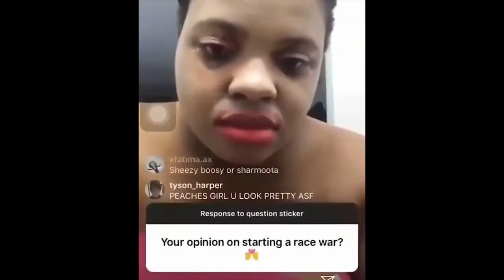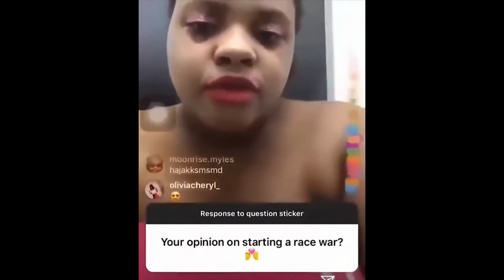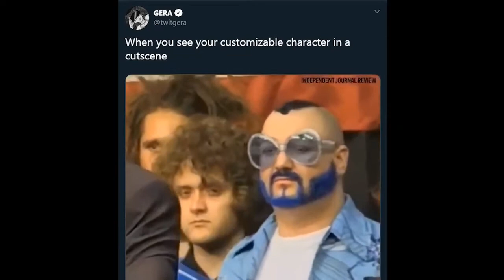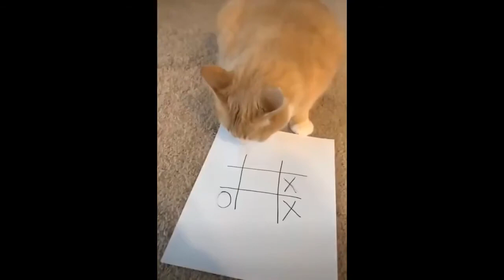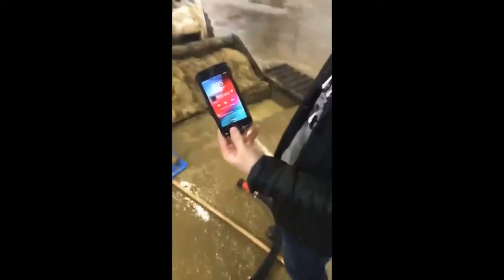UNUSUAL MEMES v1 random clips 444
patreons will be featured in video:)

I hope you like the video if you did click the like button :)
Meme is life...
You'll find dank memes on this channel...
BEST MEMES random FUNNY videos 2021 COMPILATION Crazy Moments

IGNORE THIS TOO HAHA! wanna know what its for? ask me in the comments!